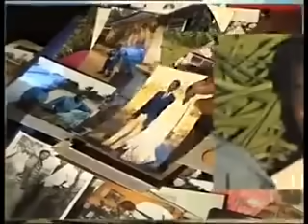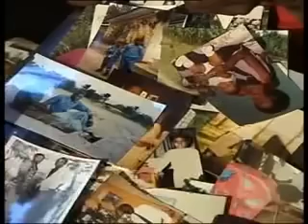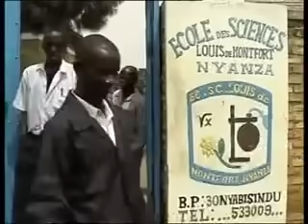Nyanza ya Butare by Munyanshoza Dieudonné Mibirizi240p